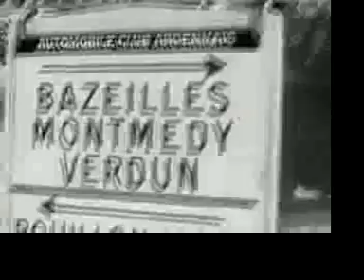The Fall of Troy - Tom Waits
Fall of Troy - Tom Waits